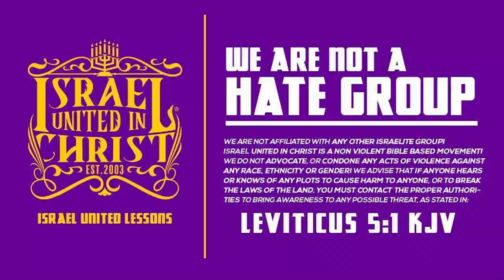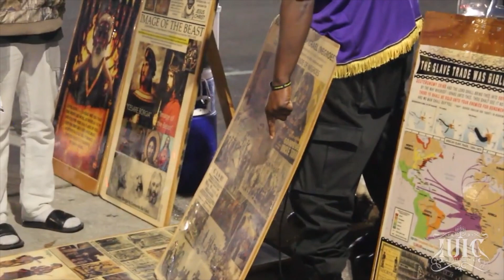This Could Be Why You’re Depressed